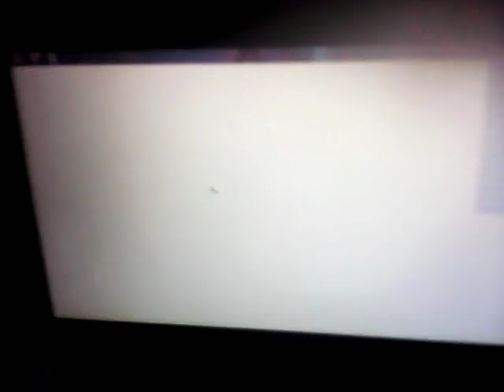The true secret to The Pizzeria Roleplay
I got this is secret in 1997